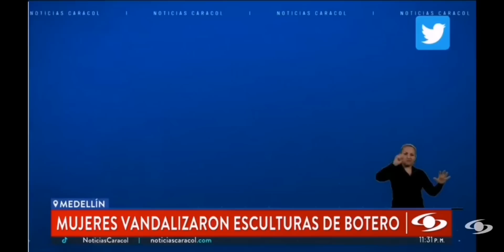FEMINISTAS HUMILLADAS PARTE 6-FEMINAZIS HACIENDO EL RIDICULO EN EL 8M. DESTROZANDO MITOS PROGRESISTA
FEMINISTAS HUMILLADAS PARTE 5-FEMINAZIS HACIENDO EL RIDICULO EN EL 8M. DESTROZANDO MITOS PROGRESISTA